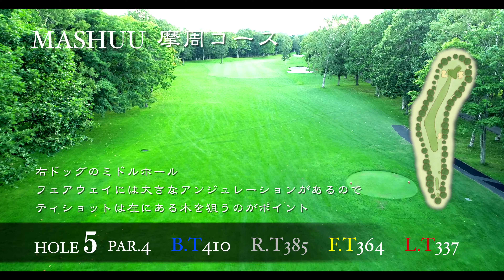恵庭カントリー俱楽部 摩周ＨＯＬＥ５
北海道札幌市白石区中央2条4丁目4‐20 ドリームベースHP 電話➡ ＬＩＮＥで気軽にお問合せください